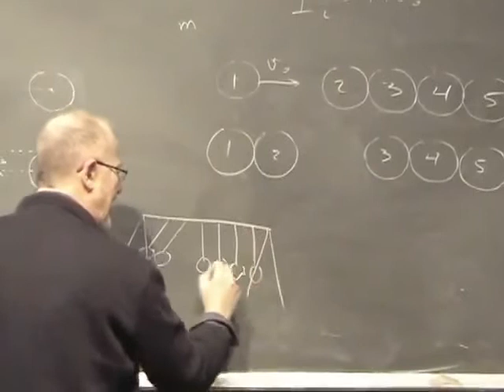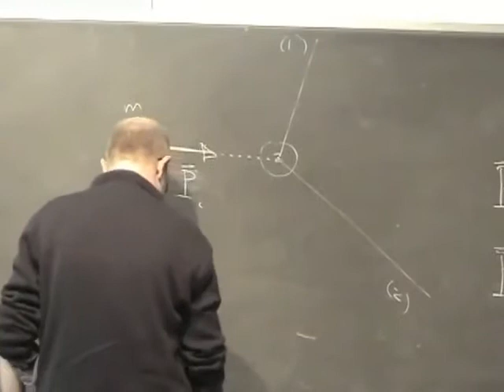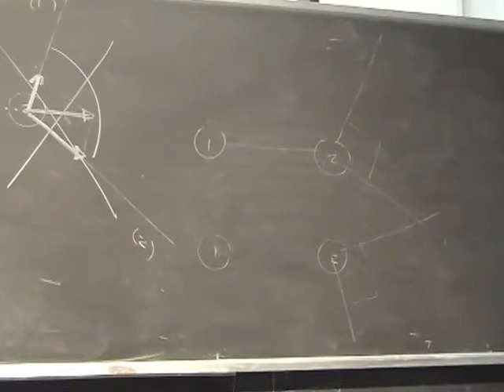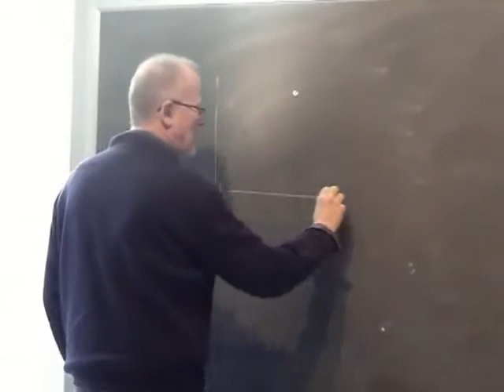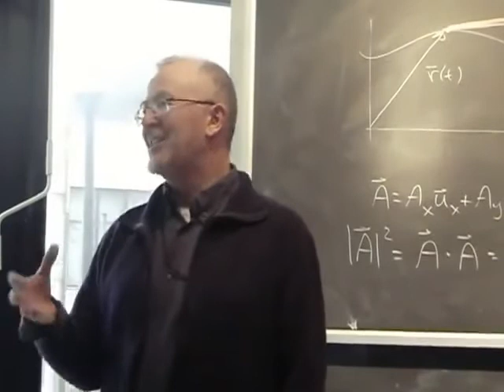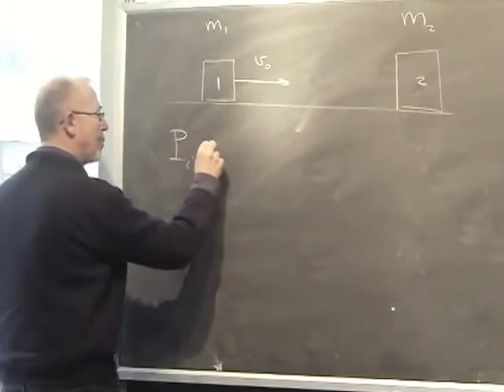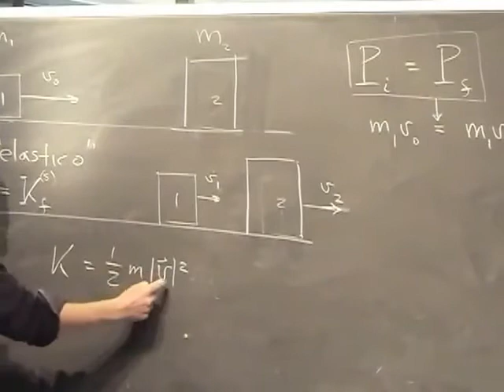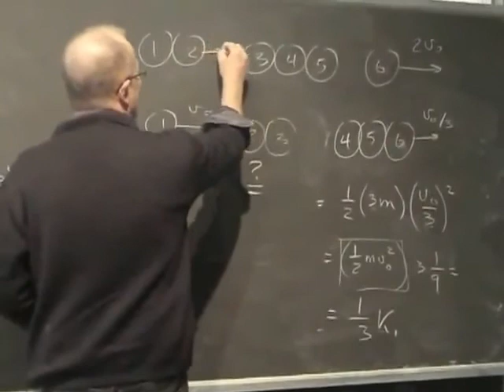Fisica Generale Lezione 12 Università Parte 1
Argomenti della Lezione:
Introduzione agli urti “elastici” (biliardo)
Energia cinetica
Conservazione dell’energia cinetica negli urti elastici
Urto elastico (in linea)